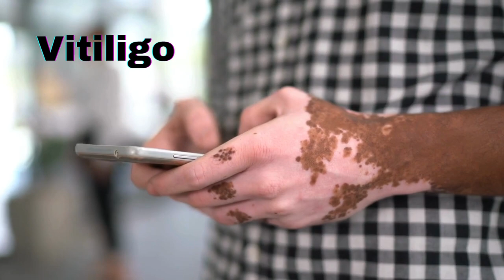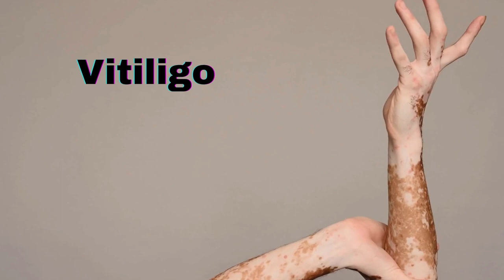Vitiligo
GRUPO DE APOIO DO WHATSSAP